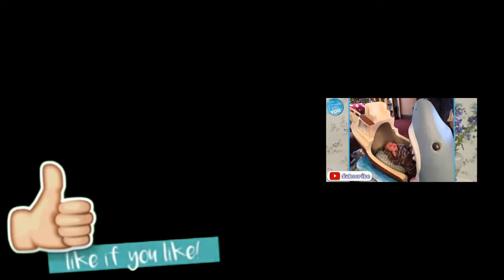Most Unusual Beds you have never seen Before